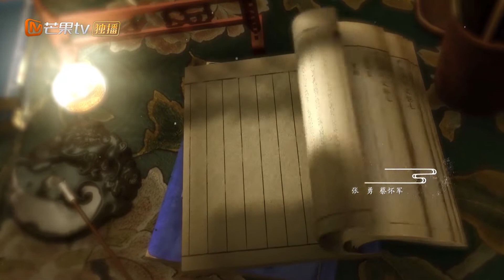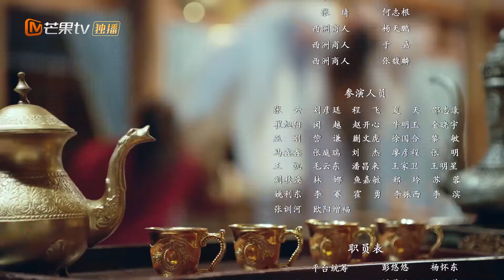EN《钦天异闻录 Mystery Investigators》EP4：城内少女离奇失踪！案发现场竟有白色粉末！ 【芒果TV大芒频道】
简介：怪兽、异闻、秘境奇物、天外来客，超越普通人理解的事物，自古以来便在大自然的舞台与人类共存。钦天监就是一个守护人类，不被外来异种侵害的神秘组织。以巡天按察使童盼秋为首的热血小分队，侦破迷雾案件，揪出背后真凶守护人间安定。